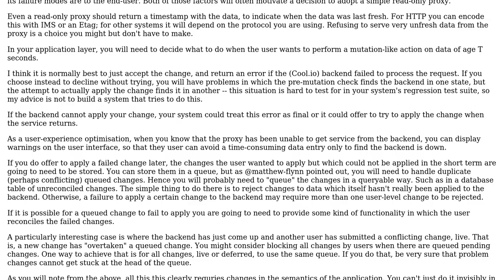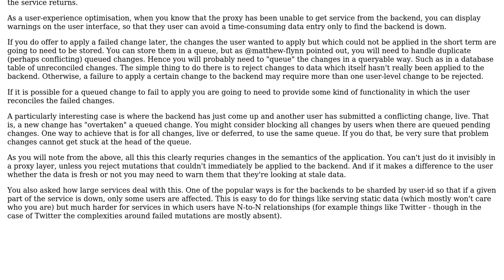Software Engineering: How to handle / architect soa when service becomes unavailable?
With thanks & praise to God, and with thanks to the many people who have made this project possible! | Content (except music & images) licensed under CC BY-SA | Music | Images & others | With thanks to user ybakos user Vadim Samokhin user Matthew Flynn user James Youngman and the Stack Exchange Network Trademarks are property of their respective owners. You are responsible for your own actions.